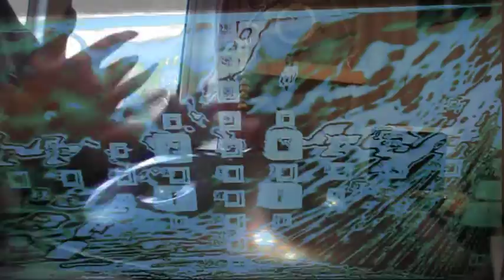Halo Harmonic Minor (Pantheon Steel)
Debut session with my new Harmonic Minor from Pantheon Steel
If you're interested in the Pantheon Steel Halo check out "The Halo Forum" on Facebook at